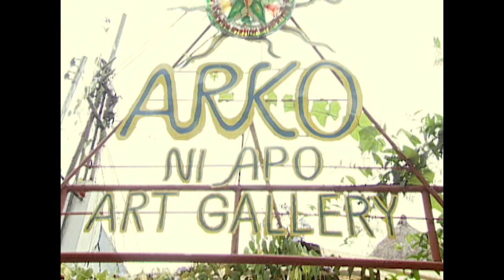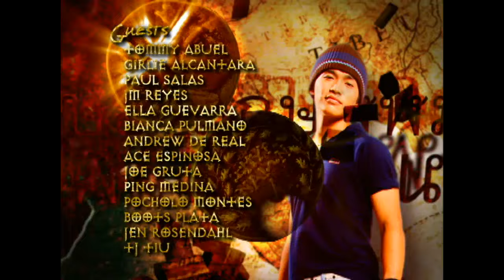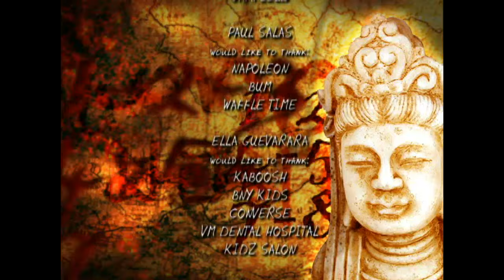Asian Treasures: Full Episode 17 | Stream Together